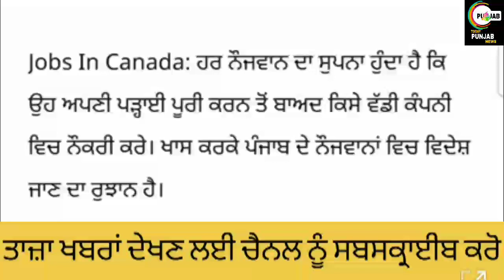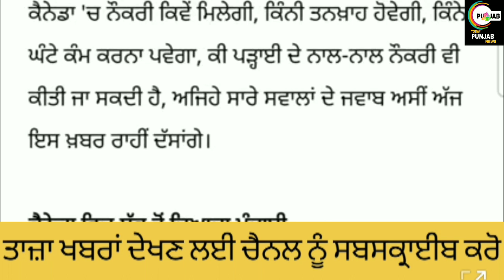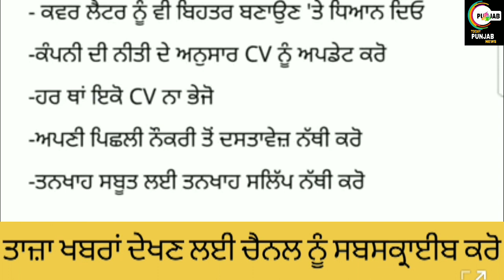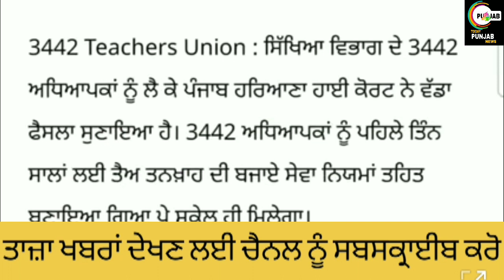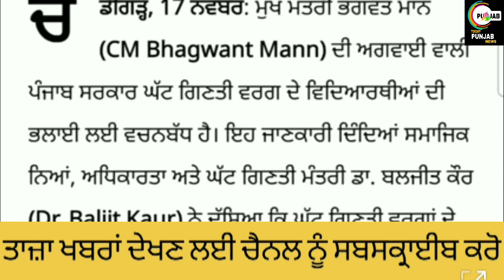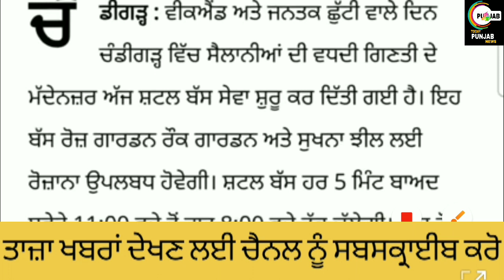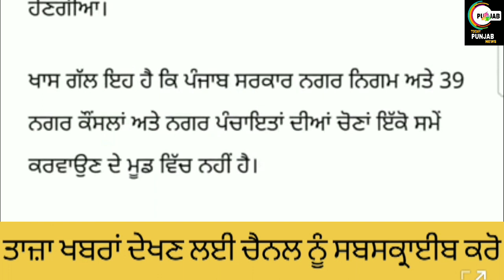ਪੰਜਾਬ ਦੁਪਹਿਰ 19 ਨਵੰਬਰ ਦੀਆਂ ਤਾਜ਼ਾ ਖਬਰਾਂ SCHOOL CLOSED NEWS TODAY PUNJAB NEWS।Today Punjab#stockstobuy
about this video-:

ਪੰਜਾਬ ਦੁਪਹਿਰ 19 ਨਵੰਬਰ ਦੀਆਂ ਤਾਜ਼ਾ ਖ਼ਬਰਾਂ SCHOOL CLOSED NEWS TODAY PUNJAB NEWS।Today Punjab#stockstobuy

Helo guyz